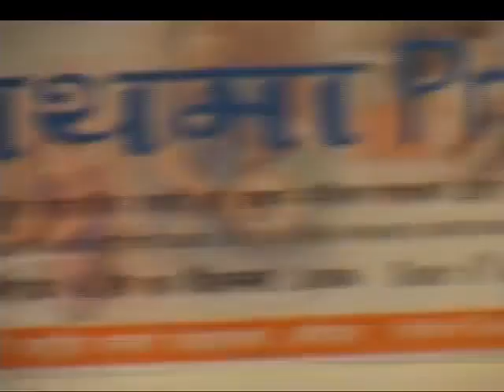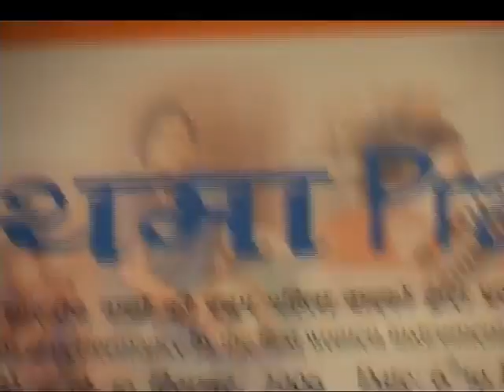Shashwati A Festival of Indian Classical Music (Vol. III)